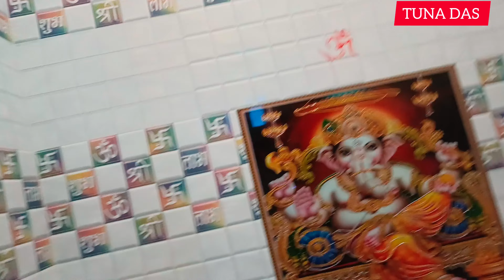ବଢିଆ ଆୟୂଜନ ସୁନ୍ଦର କାଯ୍ୟକର୍ମ❤️❤️❤️❤️